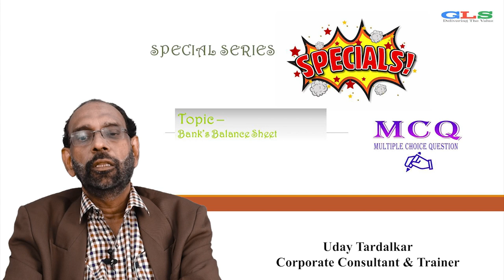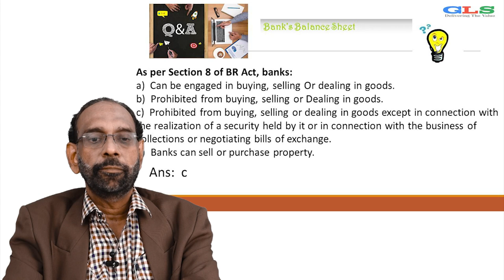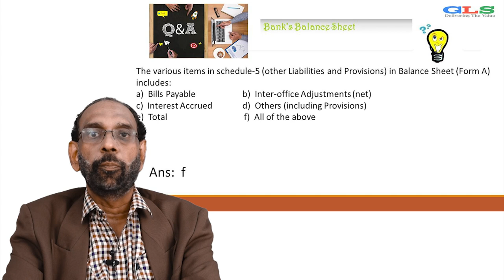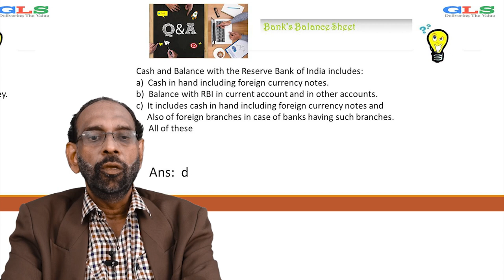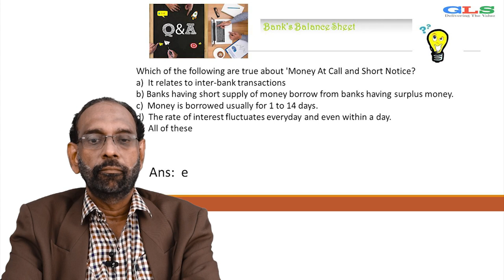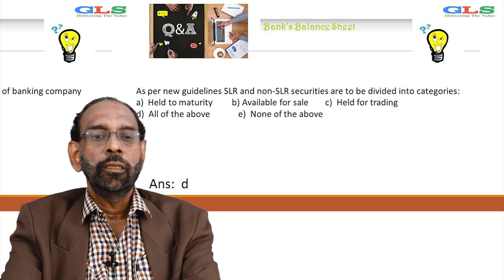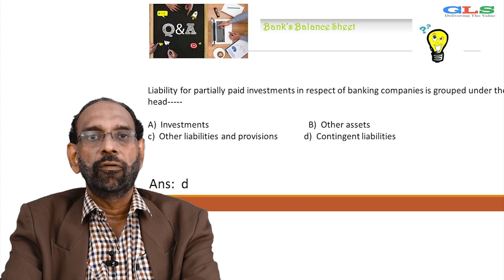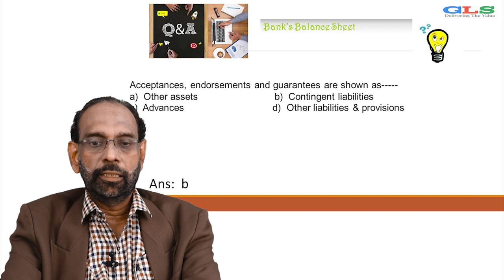MCQ on Balance sheet of Bank